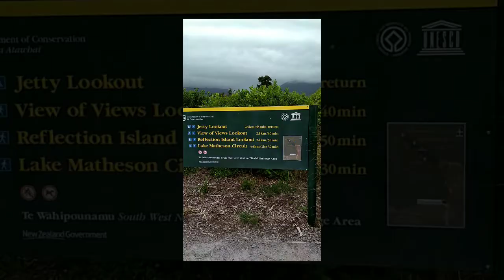Lake Matheson and Fox Glacier Township, Aotearoa New Zealand 7 Jan 2018